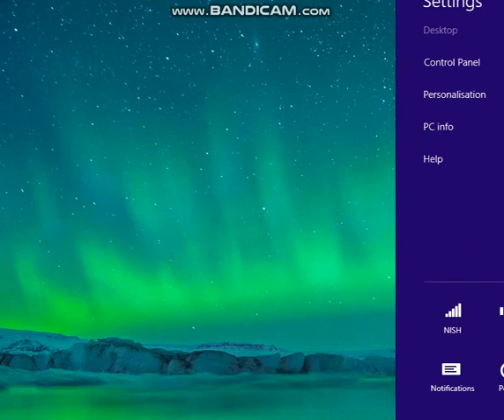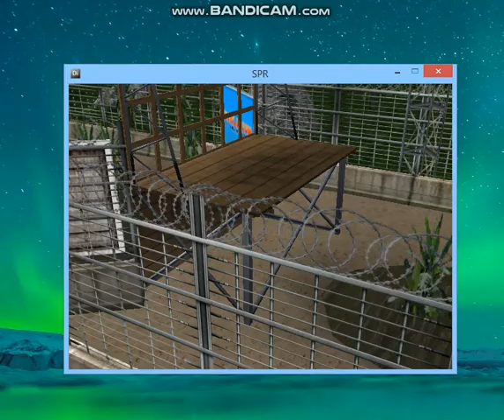Assault Course - Part 1 - Silent Bay Studios